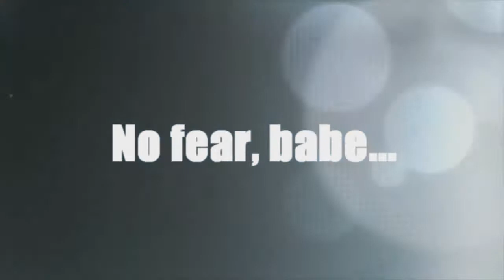No fear, babe...female snowboarding and ski video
Видео о женском сноубординге и фриски в России. Видео из профайлов девушек за сезон 2011/2012

Катают:Константинова Яна, Орлова Аня, Наумова Полина, Костенко Лена, Смирнова Саша, Алёхина Алёна, Смешливая Оля, Балашова Алина, Казакова Алёна, Гольдман Женя, Зайко Юля, Величко Карина, Матвеева Настя, Данилова Наташа, Кими и Кузя, Тер-Минасян Ася